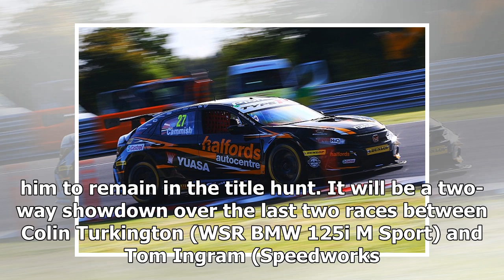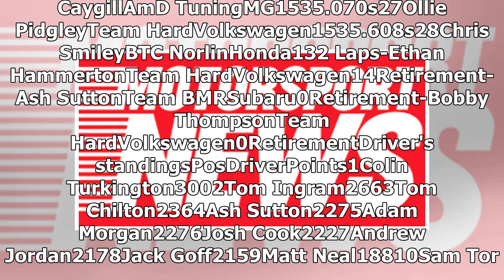BTCC Brands Hatch: Maiden win for Cammish, Turkington extends lead | k production channel